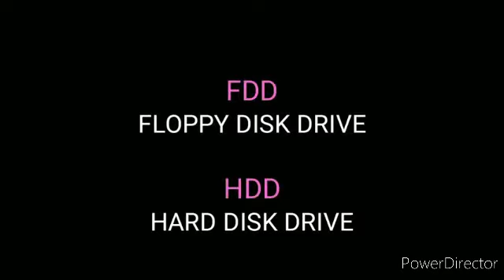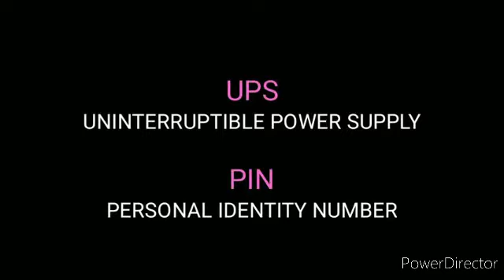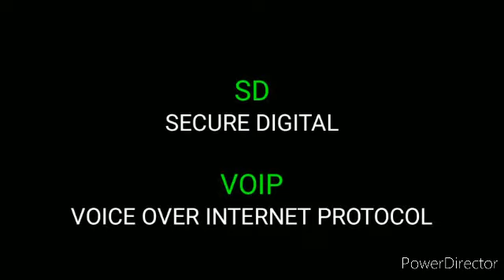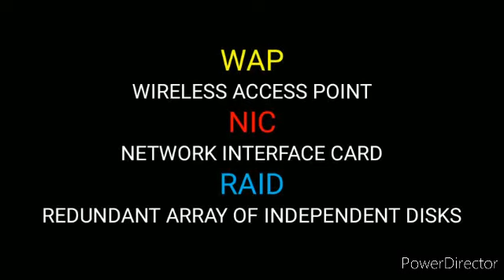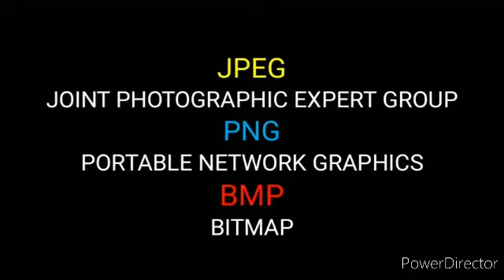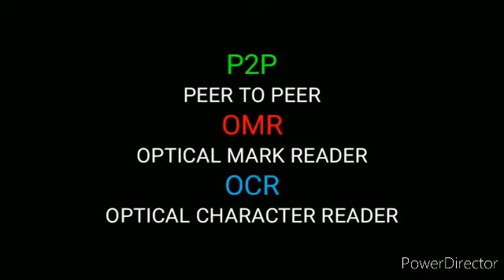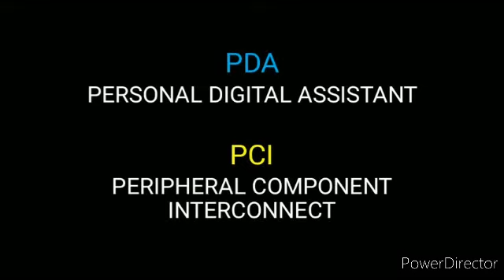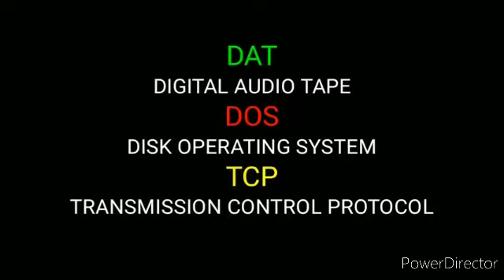Terms And Abbreviation Used In IT (computer) Panchayat Accounts Assistant